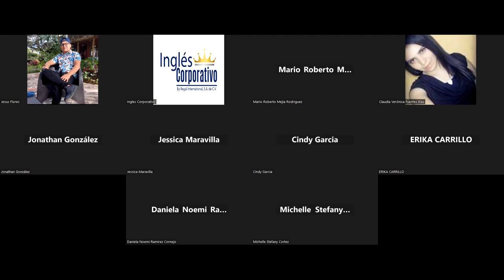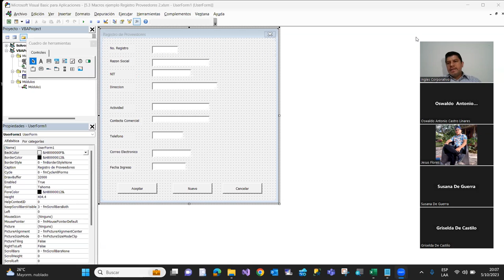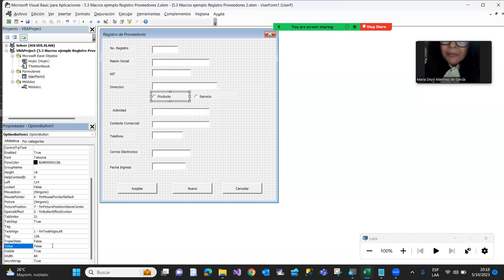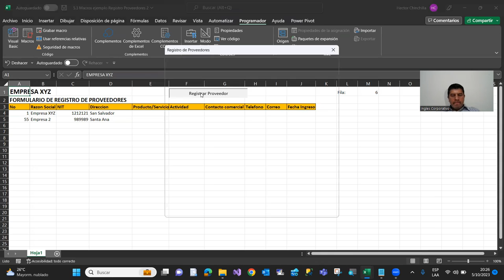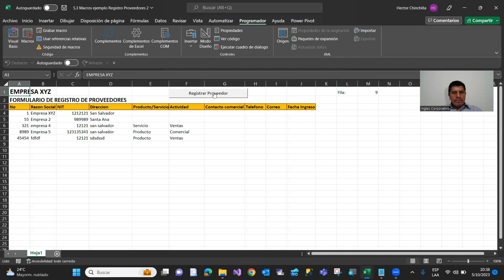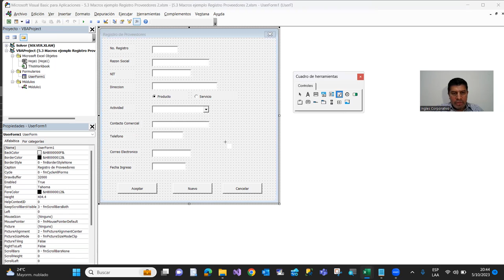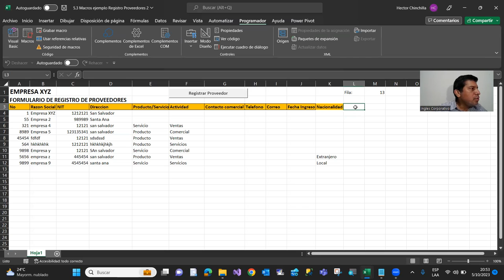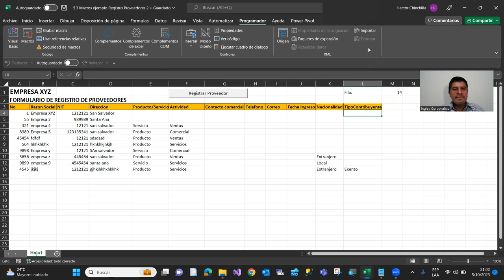Sesion20-05-10-23-IC29811-0024-2023-Chinchilla-Codigos de programación para los formularios II